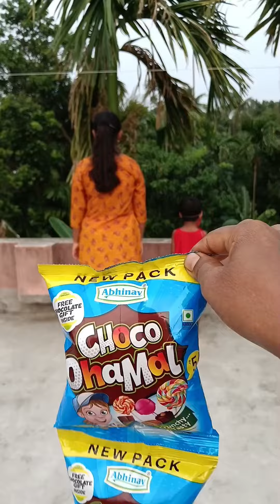মিষ্টির দারুন দারুন মজার হাসির ফানি ভিডিও😝😜😛 funny video.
My Channel Name ➡️➡️ Nandita Mondal 366.